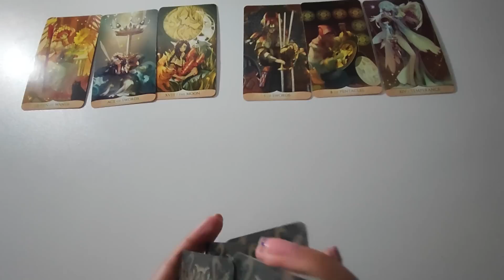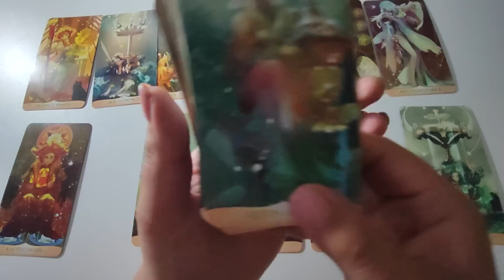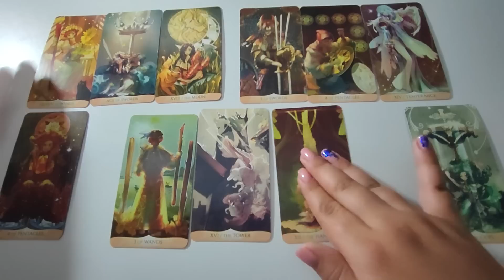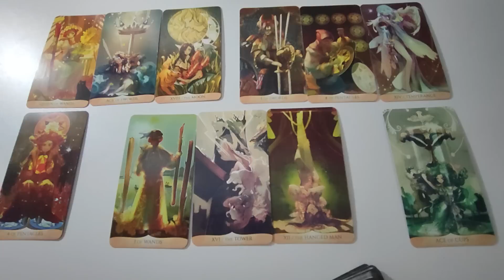[SUB] SECRETELE IES LA IVEALA ! DE CE S-A RACIT FATA DE TINE?